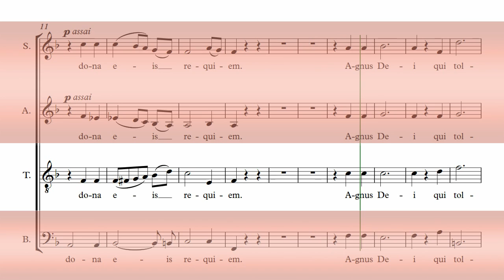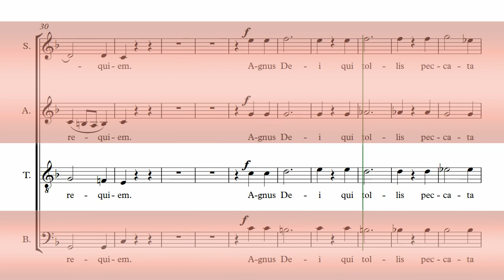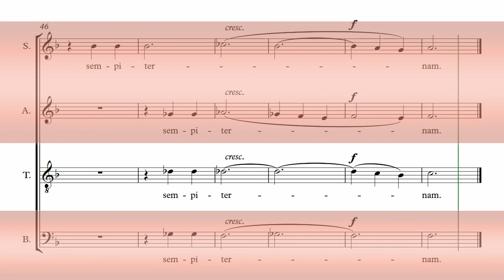Mozart's Requiem Part 6 - Agnus Dei - Tenor Chorus Rehearsal Aid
Tenor Chorus Rehearsal Aid
For Mozart's Requiem - KV. 626 - Part 6 - Agnus Dei

CHORD PERFECT "MASTERCLASS" CHORUS REHEARSAL AIDS:
Enhanced features include: